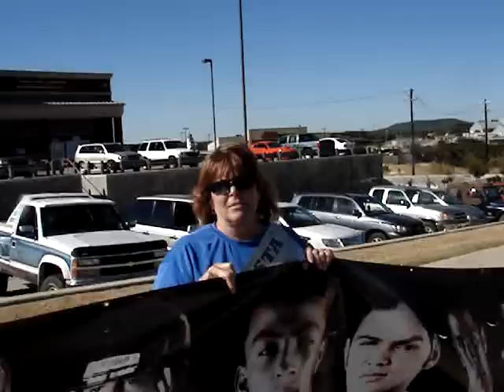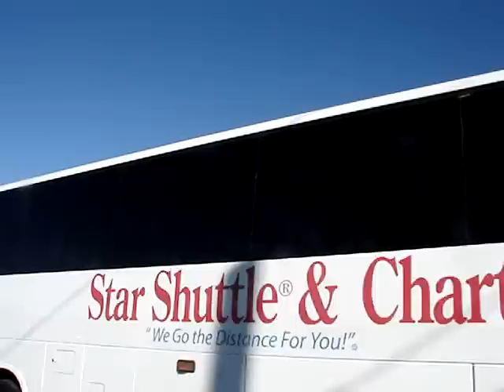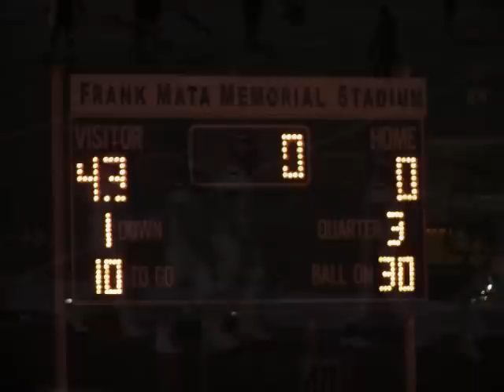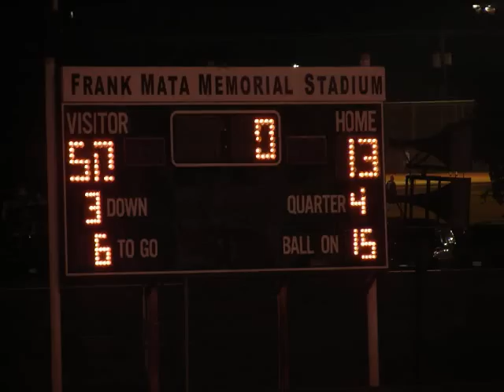Lago Vista Send Off & Win! Area Champs 11.19.10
Our town is small but our hearts are BIG! This is just one example of how our community comes together! Love our Lago Vista Vikings!